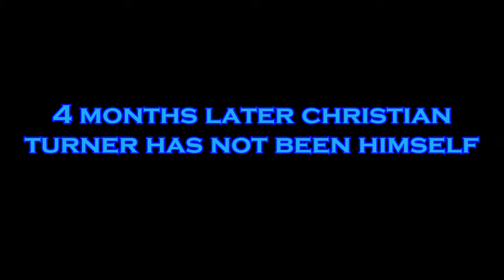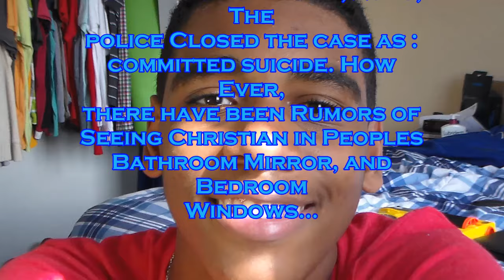Christian Turner Vs Christian Turner: The Return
HE'S BACK!!
My Evil Twin Brother?